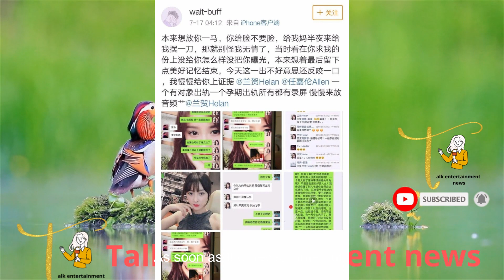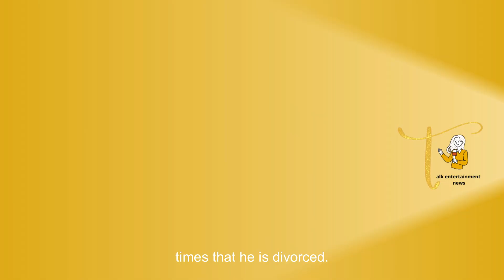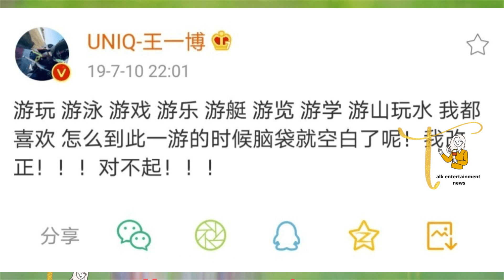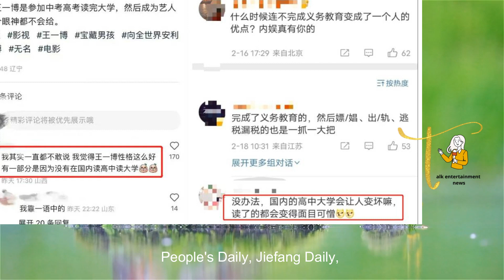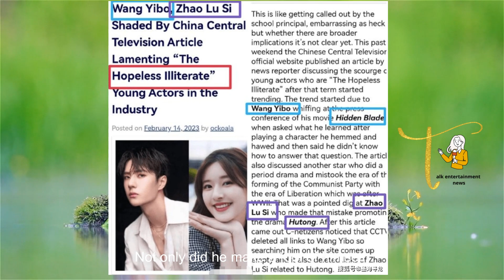任嘉伦被曝出轨妻子孕期，妻子离婚2年, “早婚”，恩爱家庭形象面临崩塌, 王一博的粉丝再次发出低智商、以学历低为荣的言论，“文盲”在国外走红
欢迎来到 Talk entertainment news，我们的频道随时更新着名明星的最新信息
謝謝你的拜訪。 我希望你覺得這篇文章有用。 不要忘記點贊、轉發和收藏。
請觀看到最後。
想听聽大家的意見，請多多指教。

Welcome to Talk entertainment news, our channel is always updated with the latest information of famous stars